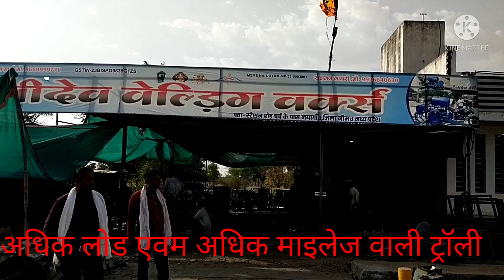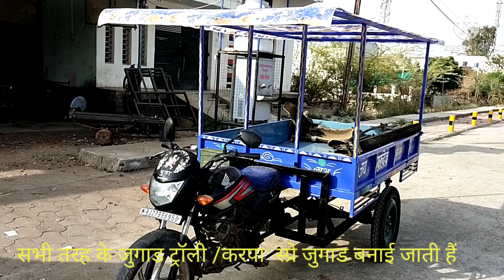पावर ब्रेक वाली ट्रॉली/श्री देव वेल्डिंग वर्क्स नया गांव नीमच मध्य प्रदेश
power break वाली ट्रॉली श्री देव वेल्डिंग वर्क्स नया गांव नीमच मध्य प्रदेश में